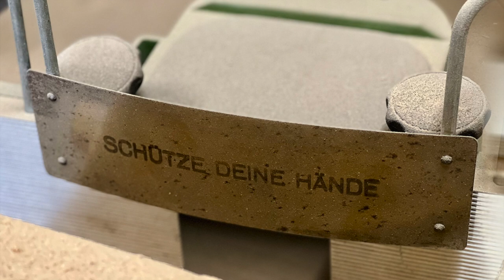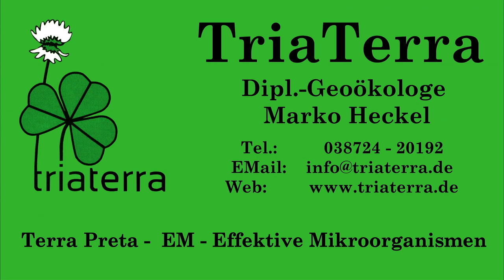Einblicke in die TriaTerra-Tischlerei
Sebastian ist der Tischler auf unserem TriaTerra-Hof. In seiner Werkstatt entstehen in sorgfältiger Handarbeit unsere Komposttoiletten, perfekt für die eigene Herstellung von Terra Preta.